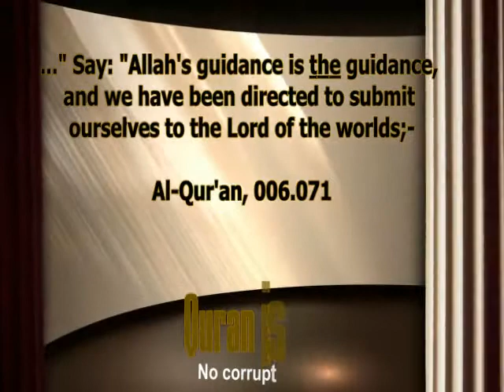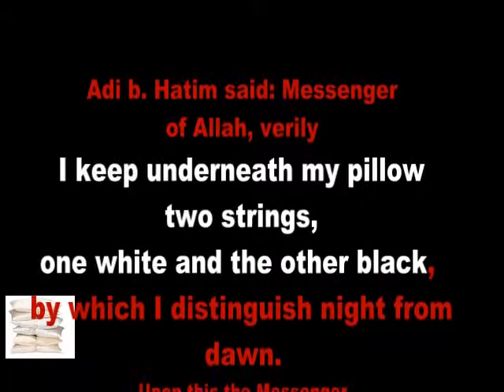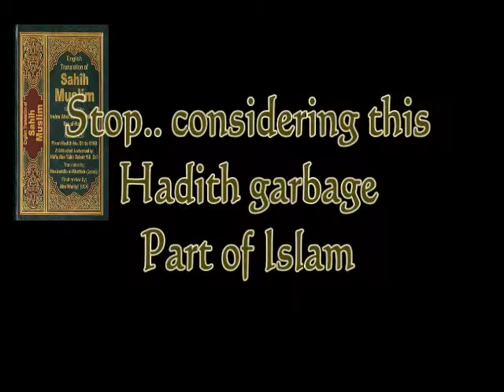Hadtih Gems 23 / 5000 - String Theory